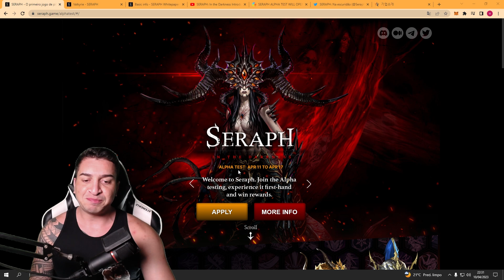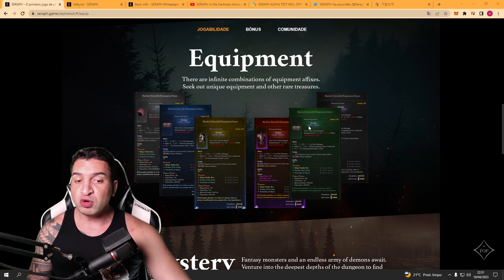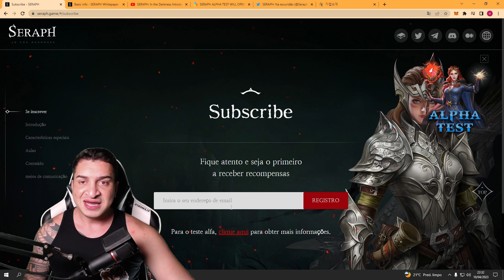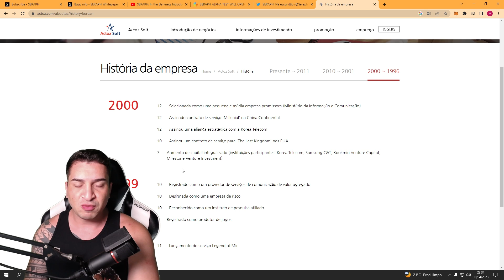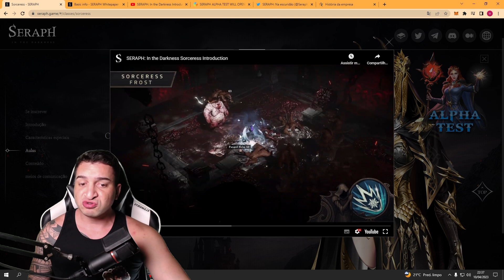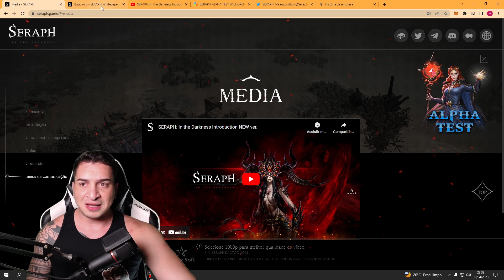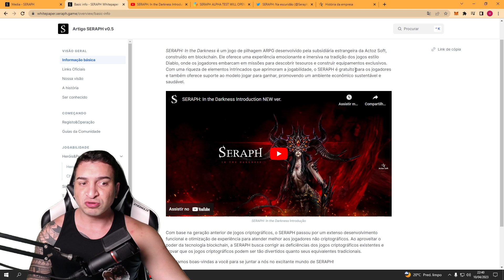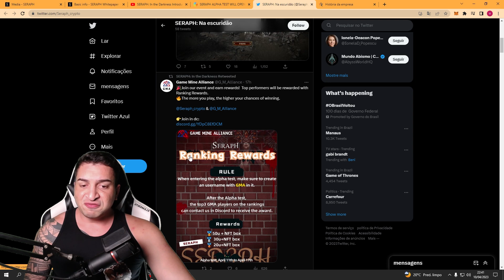NOVO JOGO NFT GRÁTIS ESTILO DIABLO - LANÇAMENTO DO ALPHA TEST HOJE E VAI PAGAR BEM!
SERAPH: In the Darkness é um jogo de pilhagem ARPG desenvolvido pela subsidiária estrangeira da Actoz Soft, construído em blockchain. Ele oferece uma experiência emocionante e imersiva na tradição dos jogos estilo Diablo, onde os jogadores embarcam em missões para descobrir tesouros e construir equipamentos exclusivos. Com uma riqueza de elementos intrincados que aprimoram a jogabilidade, o SERAPH é gratuito para os jogadores e também oferece suporte ao modelo jogar para ganhar, promovendo um ambiente econômico sustentável e saudável.

Aqui no canal você vai encontrar conteúdo de:
🐵 Jogos NFT
💰 Play to Earn
💥 Cripto Games
🏆 Cripto Moedas